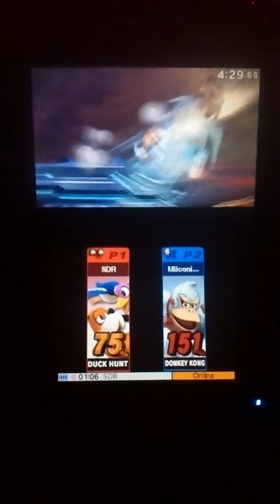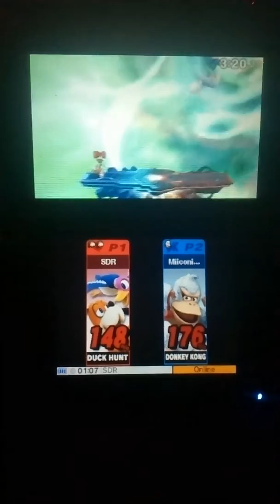Duck Hunt vs. Donkey Kong (Super Smash Bros. for 3DS)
Me and my friend playing Super Smash Bros. for 3DS online in With Friends mode. Duck Hunt and Donkey Kong on Final Destination with items off. Match recorded October 12th, 2015.

Match Results
SDR (Duck Hunt) 3 KOs (3 DK), 1 Falls, 0 SDs
Miiconizer (Donkey Kong) 1 KOs (1 DHD), 3 Falls, 0 SDs